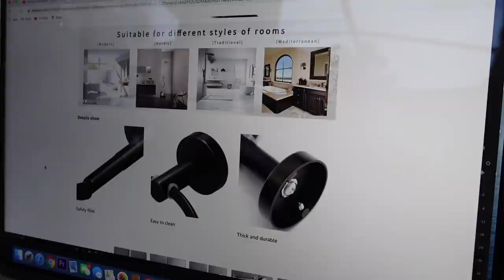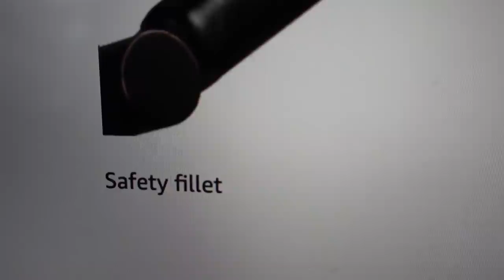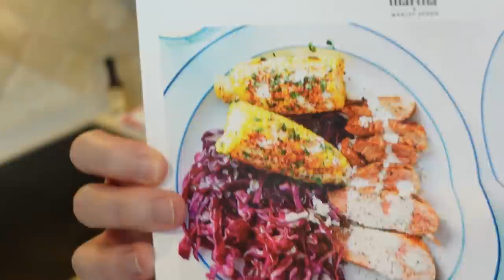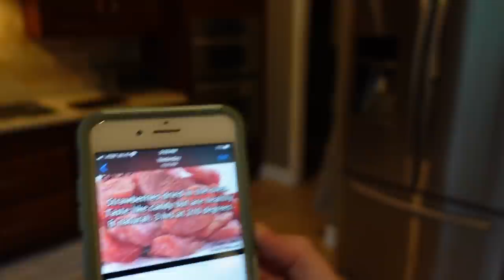We Put A Hotdog Inside A Hamburger & Grilled It Up! | Home Vlog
In today's vlog we hang out at home and have a fun day grilling out. We made some cheeseburgers and Tim made his very own franken hotdog burger! It turned out okay but I don't know if we would make it again. The regular cheeseburgers and grilled corn turned out amazing though!! The recipe for the corn is down below if you want to check it out. We also listen to a creepy kids song, I'll link that below as well, let us know what you think of it in the comments lol. We continue on our bathroom and home mini renovations with some bathroom and kitchen fixture shopping. We're excited to get started on the kitchen and finish the bathroom, hopefully one day soon! Jackson is a babbling little buddy as well, he's so cute when he "talks" to us. We have some playtime on the mat and he's really starting to almost crawl more, I think he'll be really crawling any day now! We end the day with a strawberry snack hack, I'm not sure it really worked like it said it would but they were still pretty dang delicious!

Grilled corn recipe-
sauce:
2 tbsp mayo
2 tbsp sour cream
1/2 tsp lime zest
1/2 tsp grated garlic
1/2 tbsp lime juice
grill corn on high heat for 10 mins turning often
add sauce to half of corn cob
top with crumbled feta cheese, chopped cilantro & tampico de gallo spice (you could probably also use chili spice, taco seasoning, chorizo spice, etc if you don't have the tampico de gallo spice)